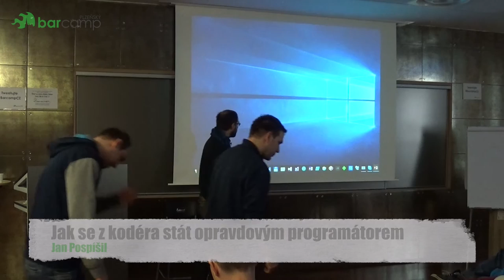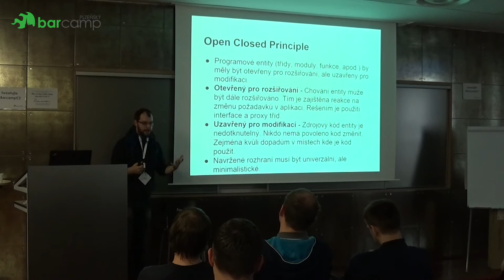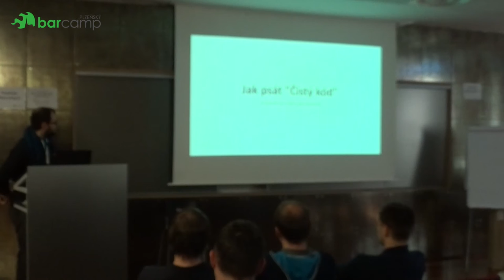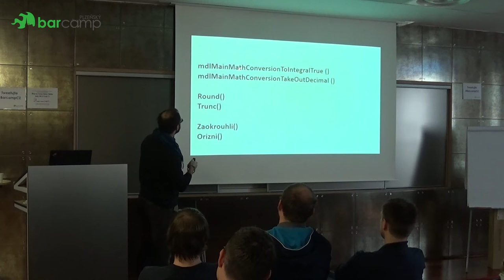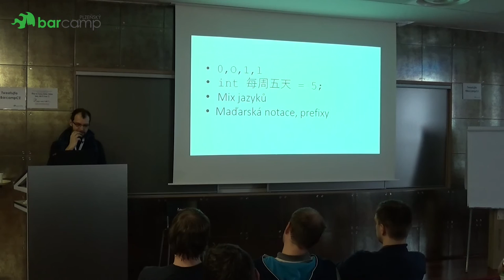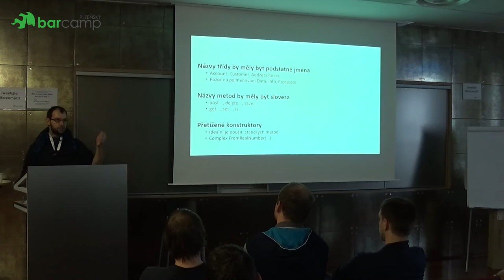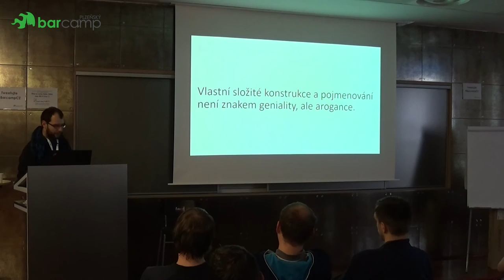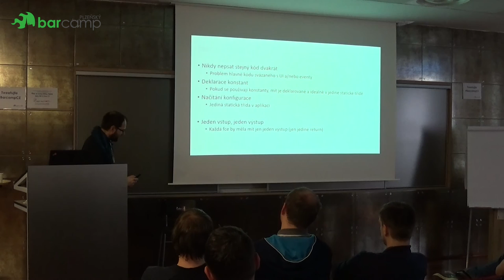Plzeňský Barcamp 2016 - Jan Pospíšil: Jak se z kodéra stát opravdovým programátorem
Za svojí praxi jsem si prošel opravdu spousty projektů na kterých jsem pochopil, že "pan" programátor není ten který za večer napíše celý projekt ve kterém se ale nikdo jiný nevyzná. Že složitá konstrukce není známka geniality, ale ega a pod. Na základě svých zkušeností jsem sestavil "desatero" které by každý programátor měl znát a jeho pochopení vám pomůže s jakýmkoliv projektem.
Ukážeme si i jak pomocí pravidel zvládnout zastaralý legacy kód i když k němu nemáme dokumentaci a poslední žijící programátor, který na něm pracoval, už jen nesrozumitelně žvatlá v domově důchodců.

Komukoliv, kdo se alespoň trochu otírá o SW vývoj.

Přednáška byla v místnosti Pivovar od 17:15 do 17:55.